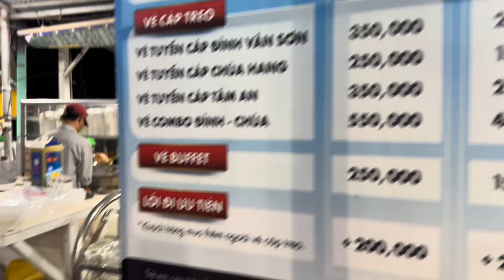Hành trình đi Núi Bà Đen Tây Ninh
Đi Hành Hương